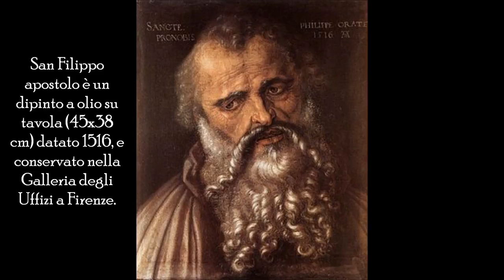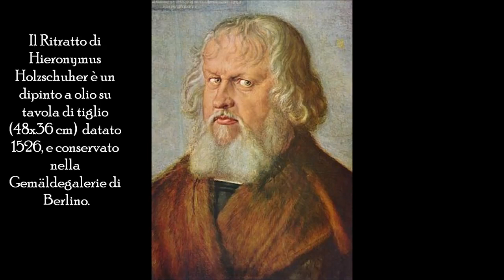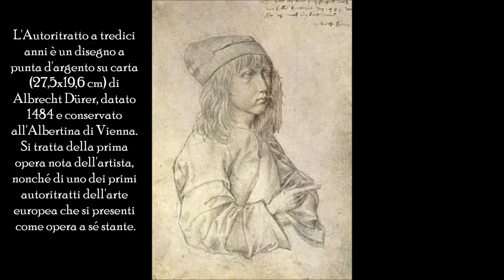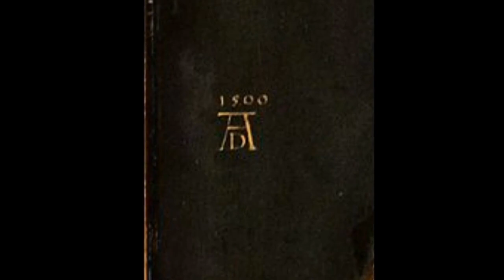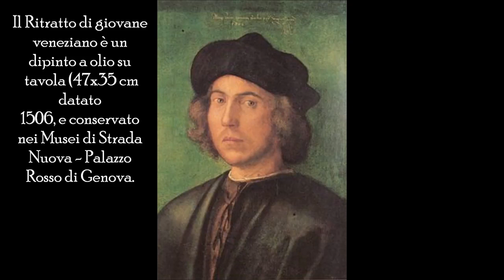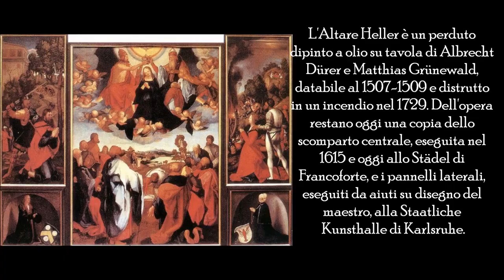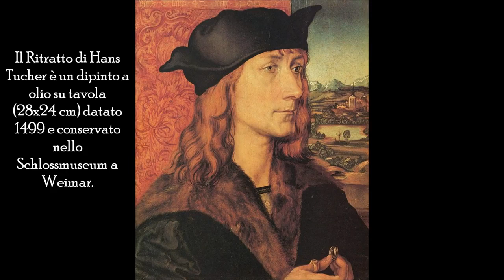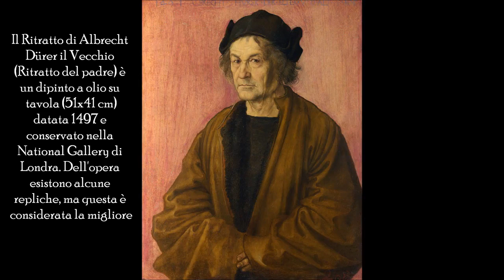Albrecht Durer: vita e opere in 10 punti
Albrecht Dürer (Norimberga, 21 maggio 1471 – Norimberga, 6 aprile 1528) è stato un pittore, incisore, matematico e trattatista tedesco. Figlio di un ungherese, viene considerato il massimo.

Breve biografia della vita e delle opere di Albrecht Durer, primo artista moderno a nord delle Alpi. Nuovo video della serie l' artein10punti. Video offerto da insieme.

Ciao a tutti, ho realizzato questo nuovo video dedicato al grande maestro Hieronymus Bosch, nome d'arte di Jeroen Anthoniszoon van Aken ('s-Hertogenbosch, 2 ottobre 1453 – 's-Hertogenbosch,.